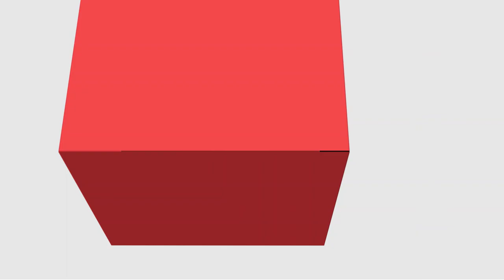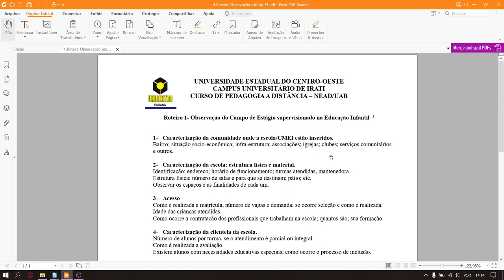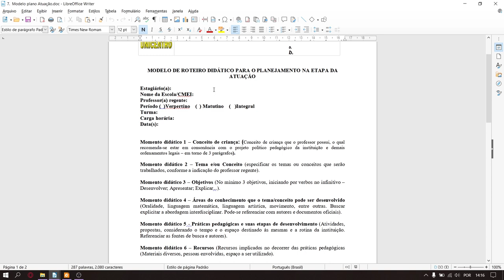[PED] - Estágio Supervisionado na Educação Infantil - Observação e Participação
Observação e Participação da disciplina de Estágio Supervisionado na Educação Infantil com a professora Sabrina Plá Sandini  para o curso de Pedagogia - EaD da Universidade Estadual do Centro Oeste do Paraná.